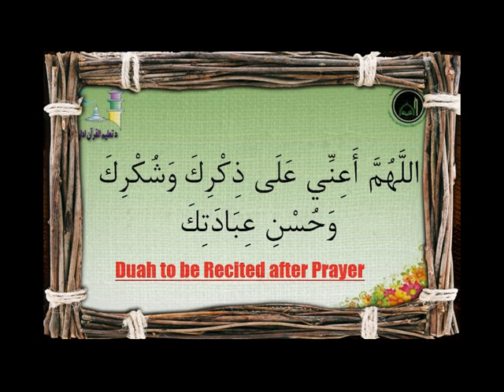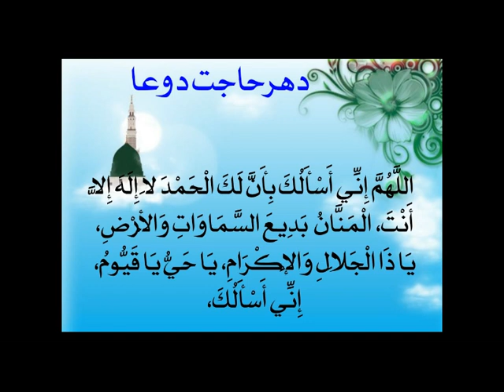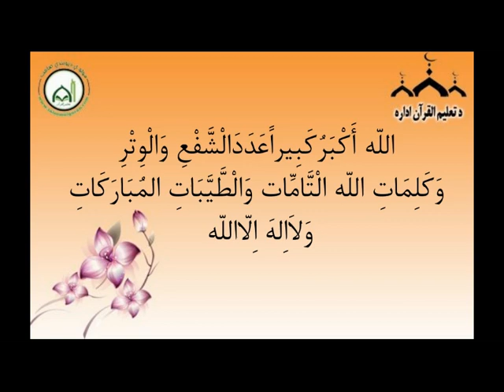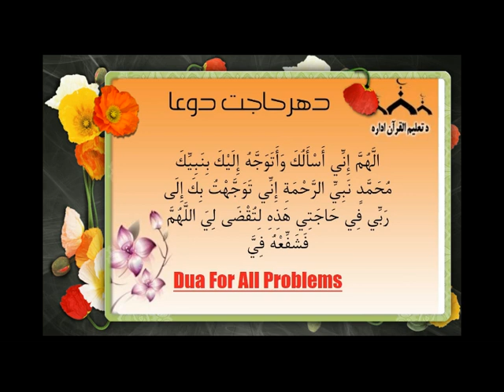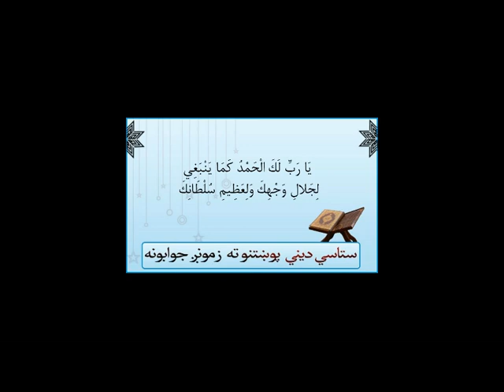Hajj from Afghanistan, Where to get in Ihram? [Pashto]